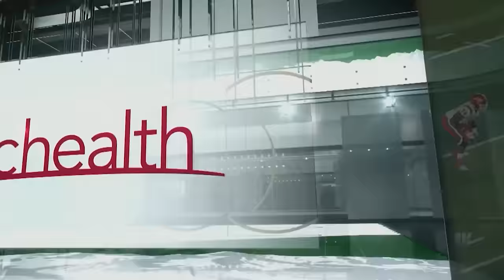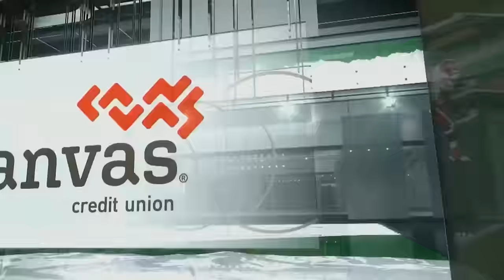Mohamed Kamara || Colorado State Rams Defensive End || 2023 Highlights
2024 NFL Draft Prospect, Mo Kamara #8, Highlights from 2023 at Colorado State